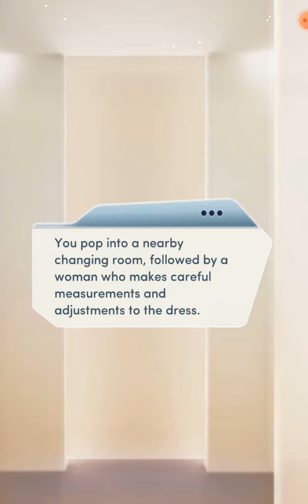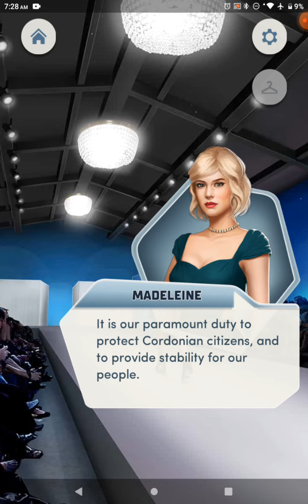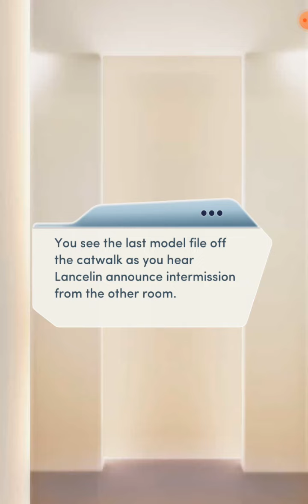The Royal Romance (Book 2 Chapter 8) Drake Route.